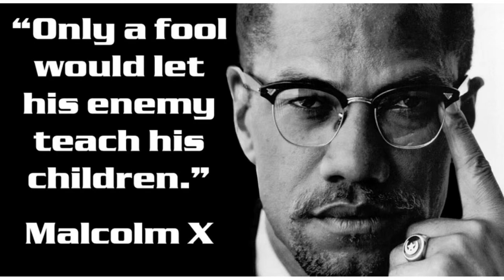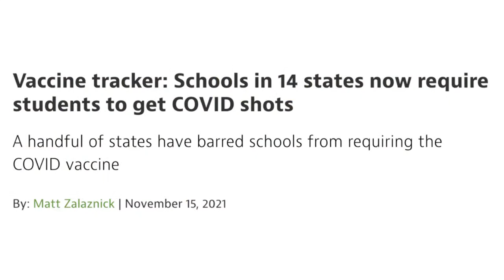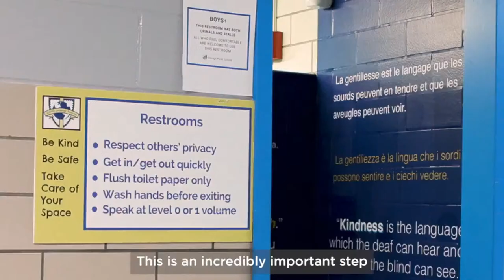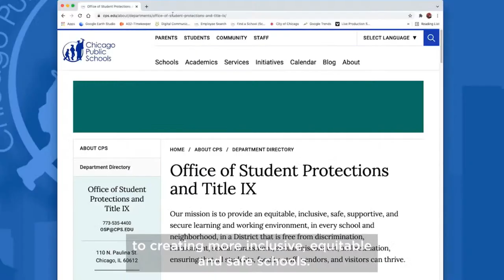Should Catholics Send Their Kids to Catholic Schools?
It's Catholic Schools Week, and Eric Sammons takes the opportunity to look at the different educational options for Catholic parents.